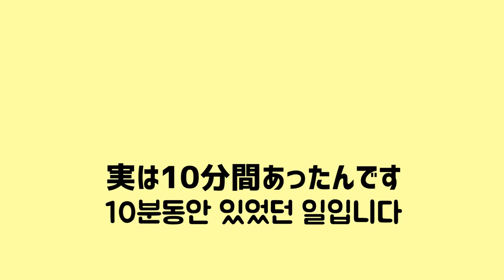헤어질 때 마다 울던 일본인 여자친구. 1년 후 이렇게 변했습니다... (ENG SUB)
안녕하세요! 저희는 2017년 9월부터 연애를 시작한 한일 커플입니다.